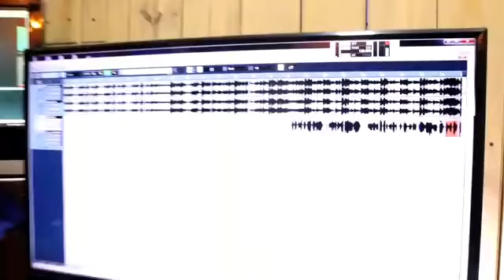মনি নবৌ আহি আছে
মনি নবৌ